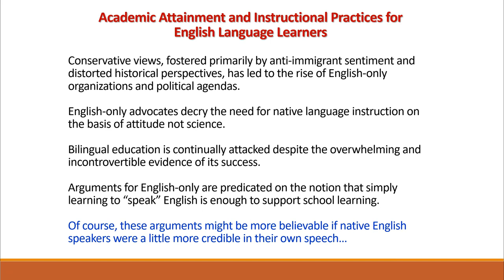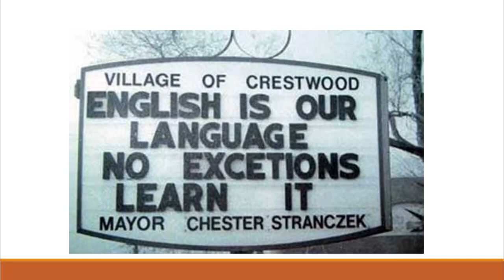Academic Attainment and Instructional Practices for MLLs